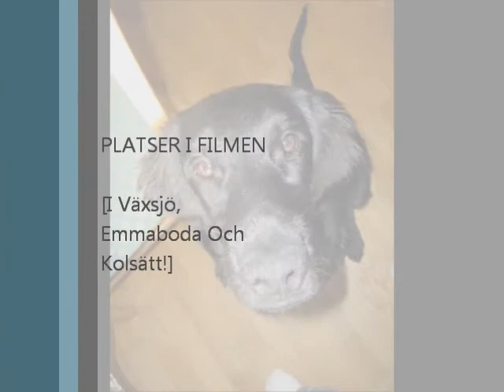Min Nova.wmv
Min Älskade Hund :(